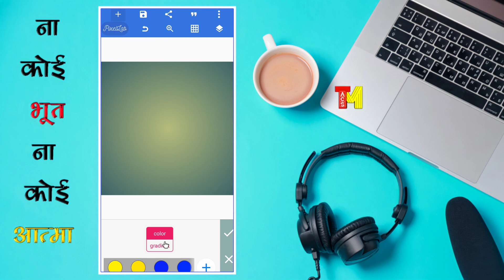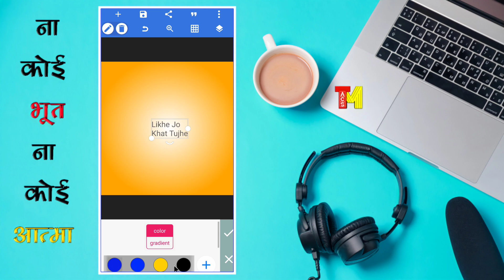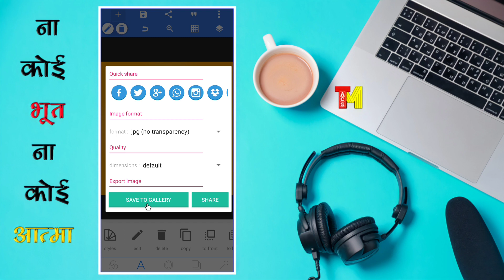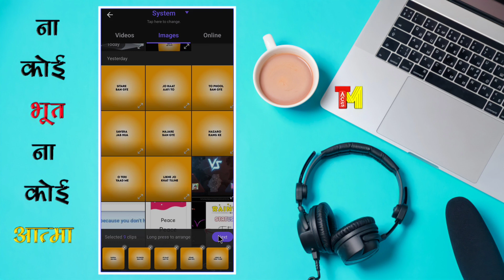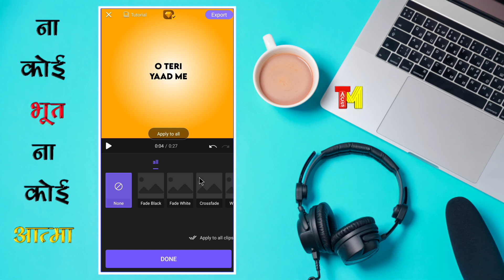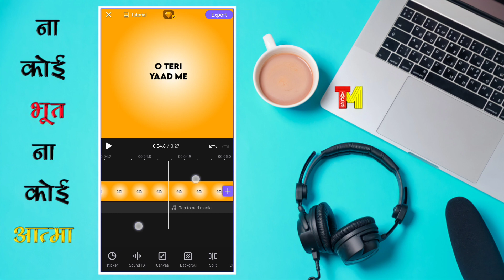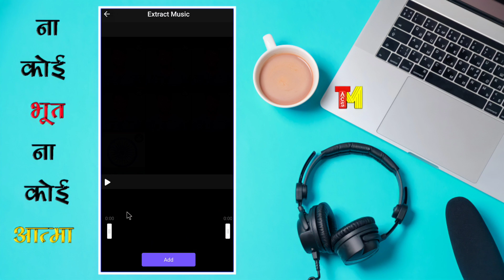How to Make 3D Heart Box lyrics Status video | status video kaise banaye | technicalmahatma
Vivacut editing,
3D Heart Box lyrics video editing,
3D Heart Box Animation effect status editing,
Vivacut tutorial in tamil,
Alight motion full screen whatsapp status hindi,
2021 Alight motion status editing, alight motion editing,
Alight Motion trending Instagram Status tutorial Hindi,

 Thanks
 Always smile😊😊😊

🇮🇳BIHAR🇮🇳